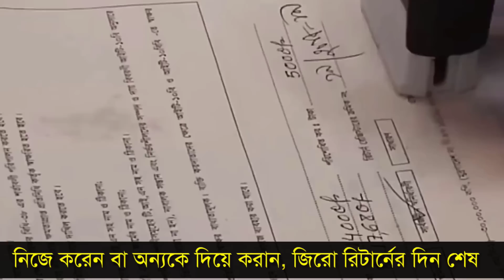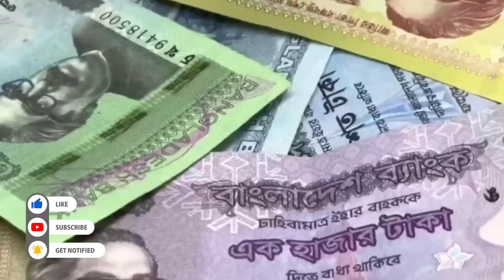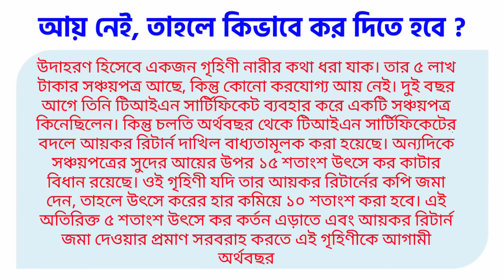জিরো রিটার্নের দিন শেষ ! আয় না থাকলেও আয়কর দিতে হবে কড়া আইন টিন সাটিফিকেট ধারী মানুষের Income Tax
জিরো রিটার্নের দিন শেষ ! আয় না থাকলেও আয়কর দিতে হবে কড়া আইন টিন সাটিফিকেট ধারী মানুষের Income Tax Return Update

zero return process
আয়কর
filling income tax return system
অনলাইনে আয়কর রিটার্ন দাখিল
সঞ্চয়পত্রের নতুন নিয়ম
আয়কর বাজেট
টিন সাটিফিকেট
zero tax return
টিন
ডাকঘর সঞ্চয়পত্র
post office fixed deposit
জিরো রিটার্ন কিভাবে দিব
taxnbr
NBR
bank
FDR
Online income tax
আয়কর রিটার্ন জমা দিতে কি কি লাগে
শূন‍্য আয়কর রিটার্ন
সঞ্চয়পত্র কিনতে কি কি লাগে
tax
return
e return online
vat
aikor
neel official
আয়কর ভিডিও
রিটার্ন
bd online return registration